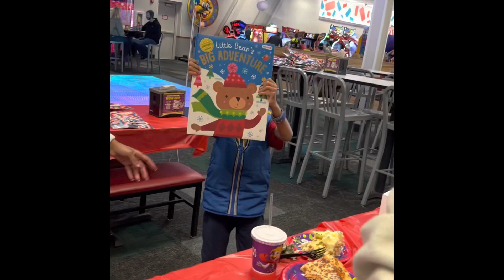Join us @ Chuck E Cheese for my nephew 9th BDay 🎊🎁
Join us to wish my nephew a Happy 9th bday @ Chuck E Cheese ! We had so much fun